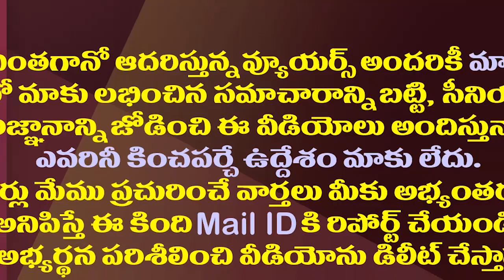ఏపీ తెలంగాణకు ముడిపెట్టేసిన కేంద్రం..ఇక గొడవ తప్పదా?| Center Creates Clash Between AP And Telangana